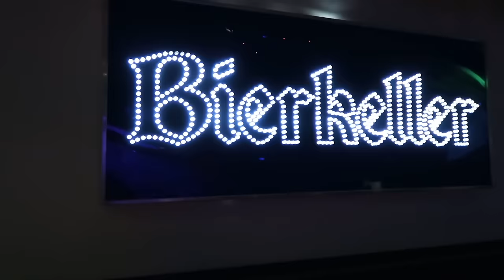She Kicked Off!!! 🤬😂